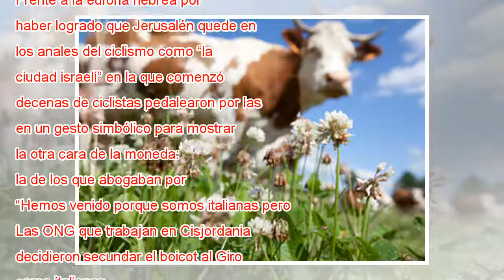El Giro refleja la Jerusalén dividida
Un ciclista calienta junto a la Torre de David, ayer en Jerusalén en el inicio del Giro. RONEN ZVULUN REUTERS Miles de espectadores, la mayoría israelíes, se echaron a la calle este viernes, en Jerusalén, para apoyar el inicio del Giro, que, por prim...